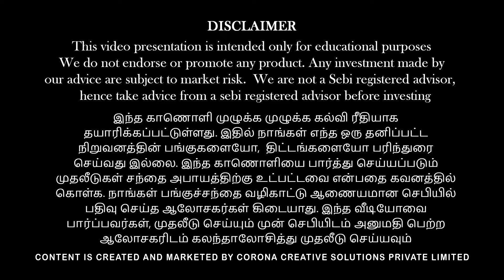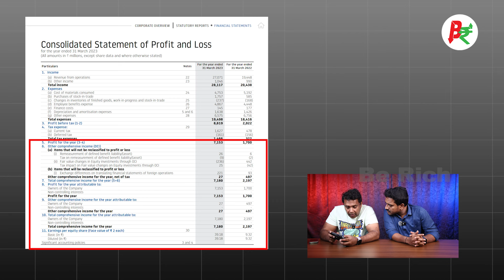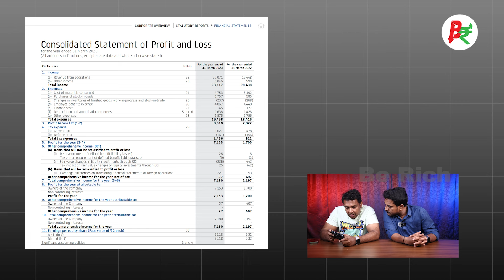How does dollar revenue help the overall revenue of Natco pharma? | Vinod Srinivasan | Arun